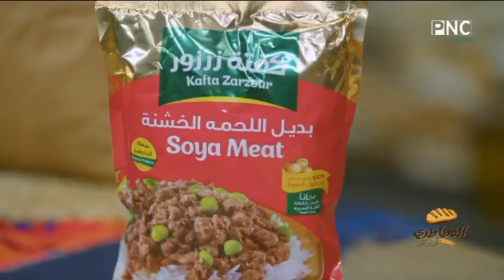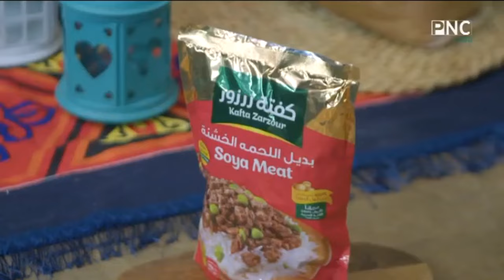الفطاطري مع الشيف وحيد كمال | لازانيا الرقاق باللحمة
حلقة 24 رمضان
حلقة برنامج الفطاطري - الأربعاء 3 أبريل 2024
يذاع يوميا على PNC Food